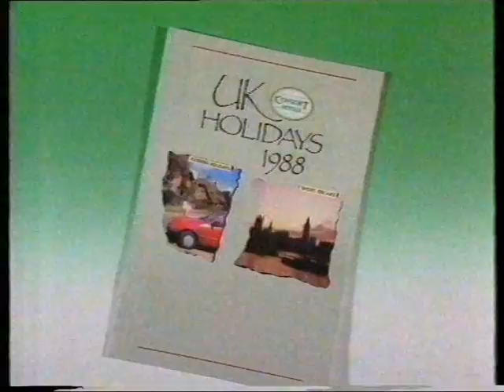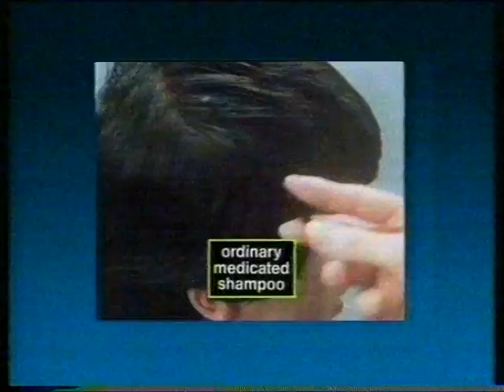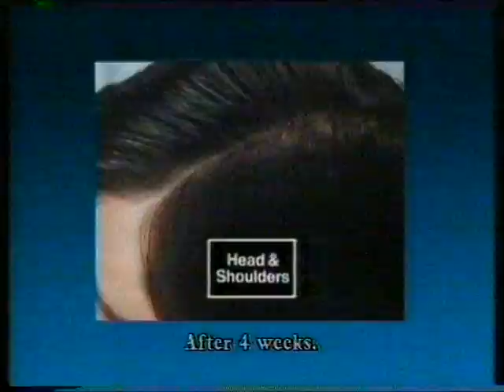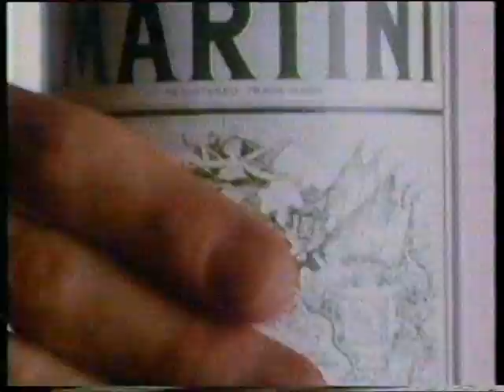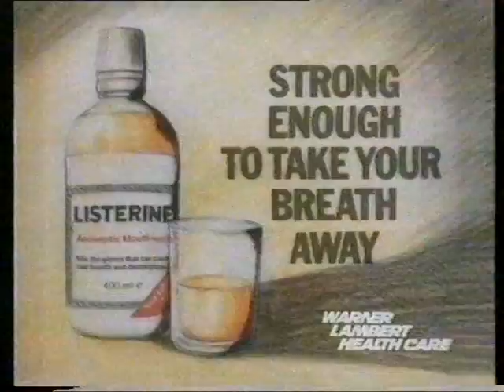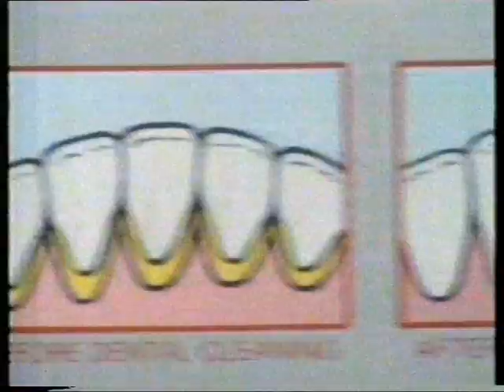3053 02 Decameron: Beauty of Bologna Roger Woddis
Giovanni Boccaccio's original story was adapted in verse by Roger Woddis.  Made in 1987 by Celeste Productions for Channel 4.
Puppets and settings: Sue Dacre, Stephen Mottram, Gillie Robic.

This is the original C4 transmission from Christmas Eve/Day 1987 complete with period adverts and continuity.

The main event begins at 05:18.